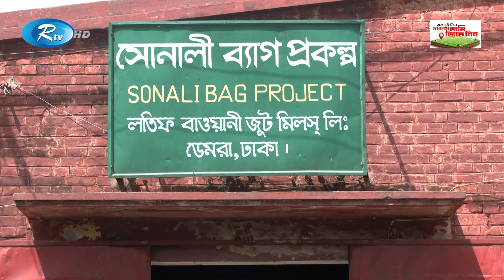থমকে আছে পাটের তৈরি পলিথিন সোনালী ব্যাগ' প্রকল্প | Rtv News